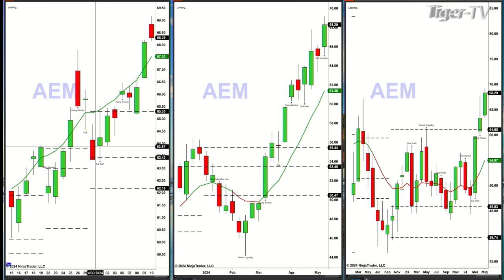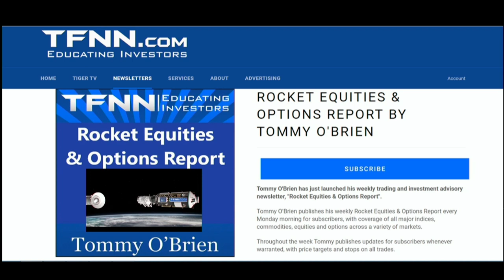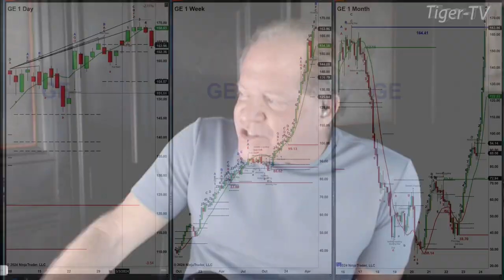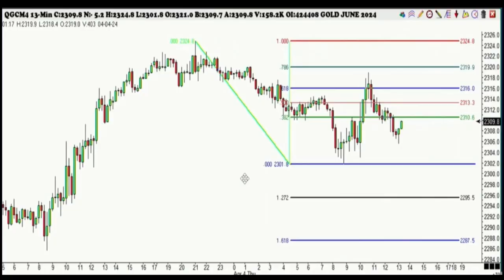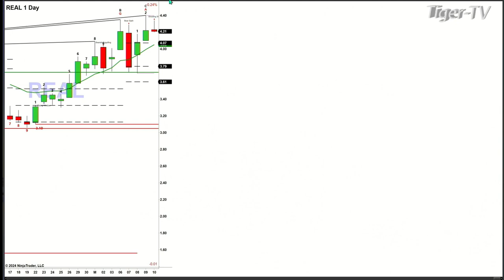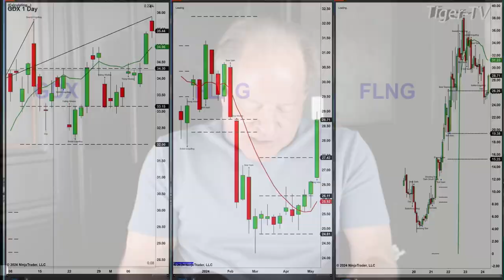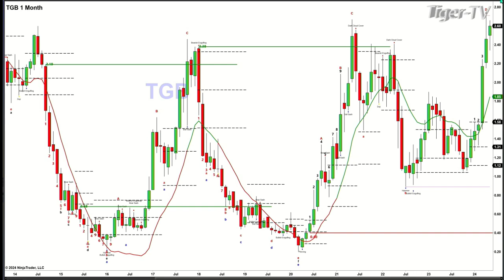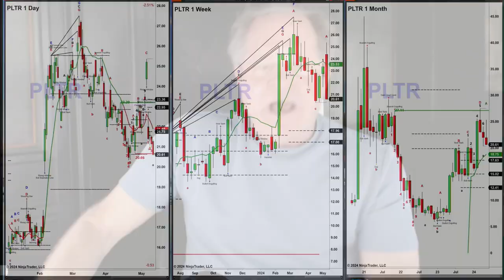May 10th, The Trader's Edge with Steve Rhodes on TFNN - 2024